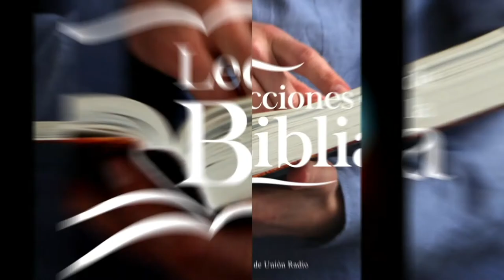APOSTASÍA Y CASTIGO - LECCIÓN DE ESCUELA SABÁTICA 30 SEP. 2021